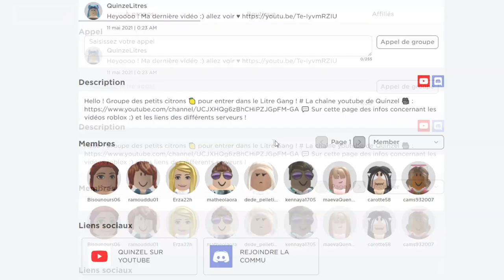JE DECOUVRE UN SECRET SUR BROOKHAVEN RP ! Roblox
Credit music :
TheArcadium : Phaera - Rejoice